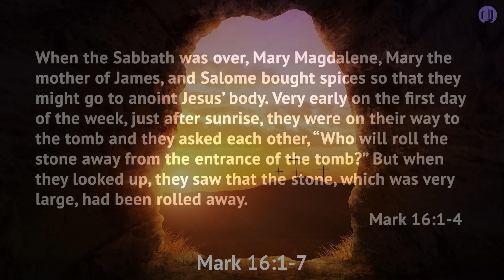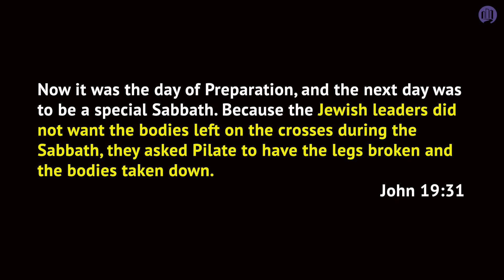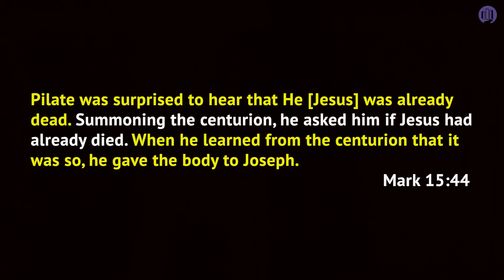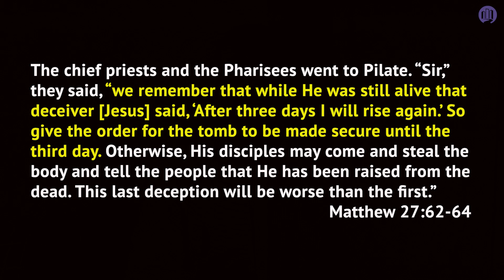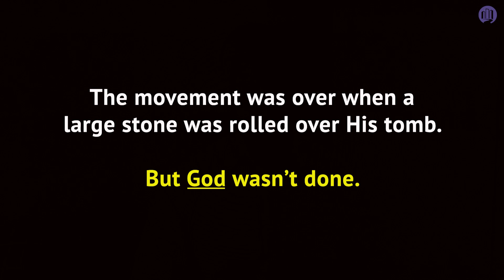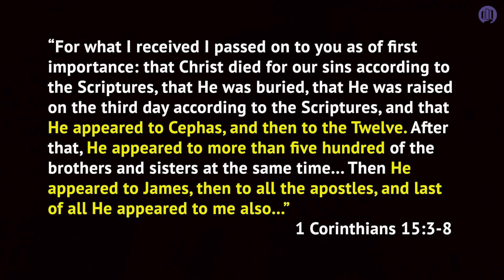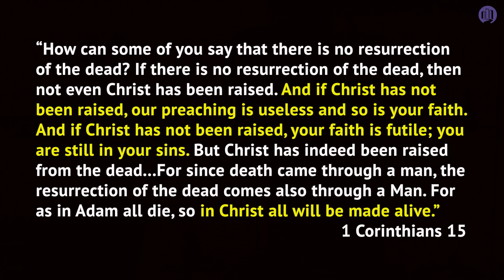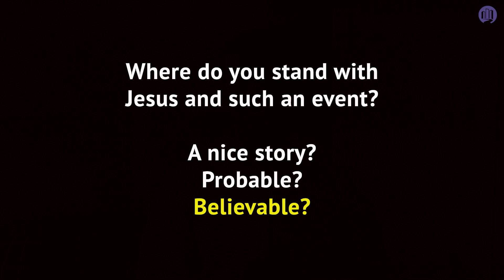Community City Church at Home Easter Sermon Message, April 9th, 2023, 10am EST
Stream the sermon message from our Easter Sunday service at Community City Church. We do invite you to join us for in-person church services every Sunday at 10am (150 Cross Street, Malden, MA) so that you can enjoy the entire church service and engage in deeper community with others.

Fill out a Connect Card so that you can get to know us better!

Interested in Giving to Community City Church so that we can reach people with the Gospel?